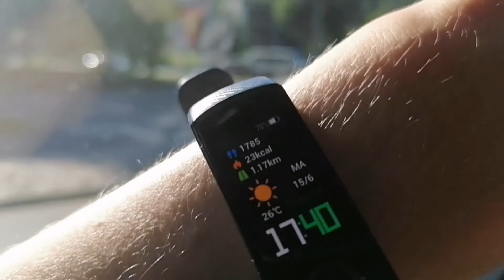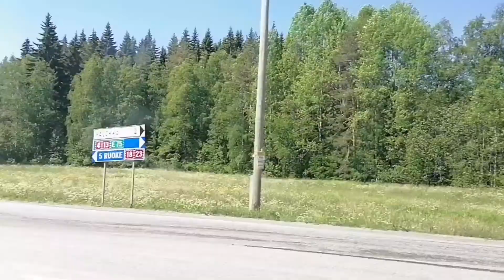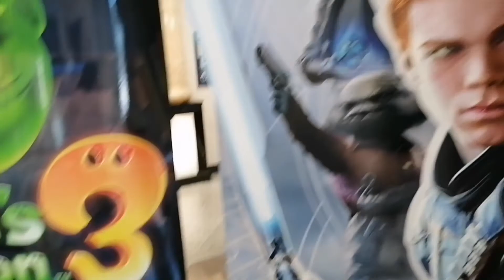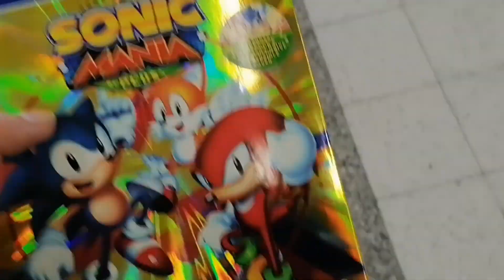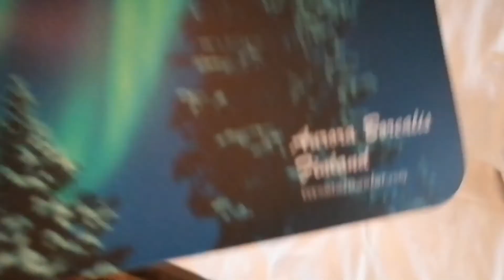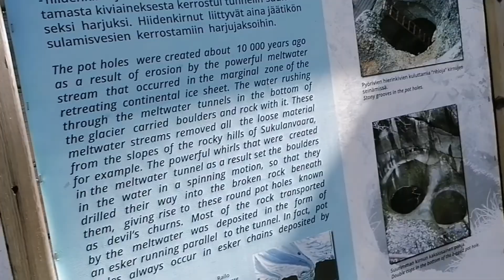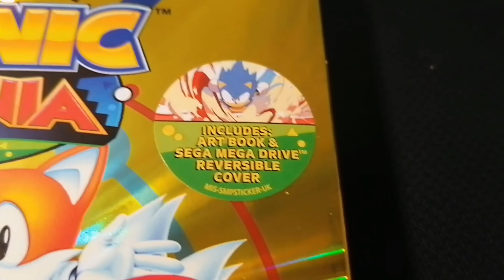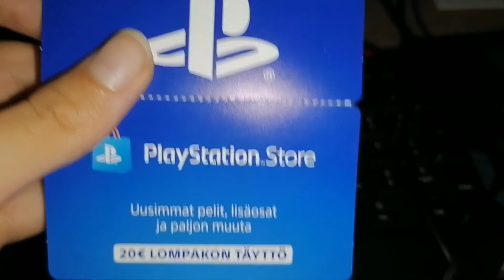Lapin reissu (lue desc)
Tilatkaa Arskamaster5, jos sisältö kiinnostaa!!